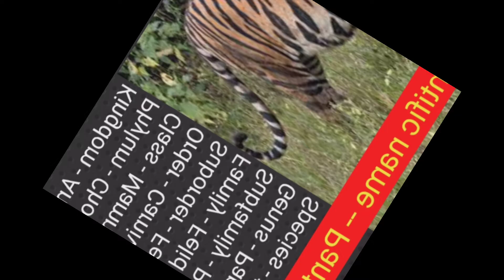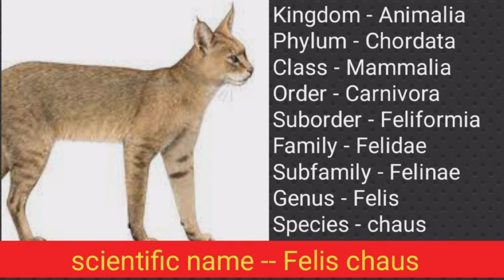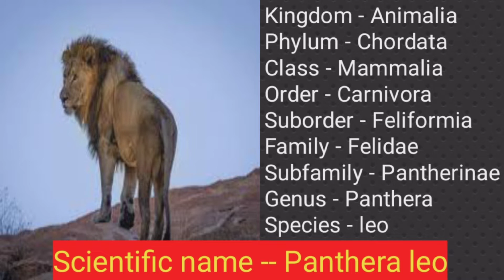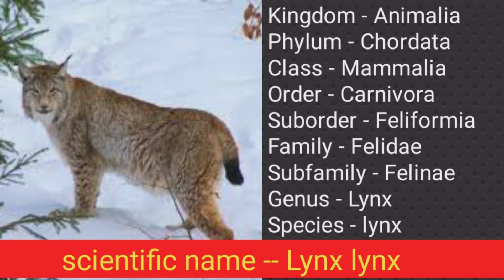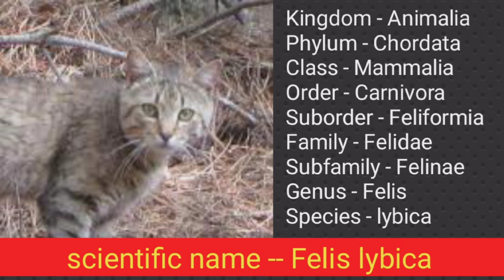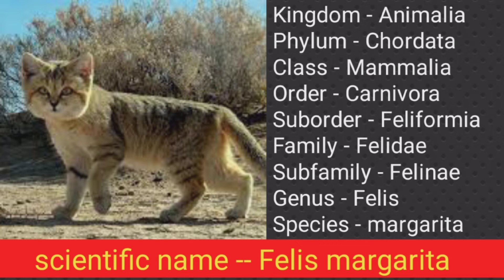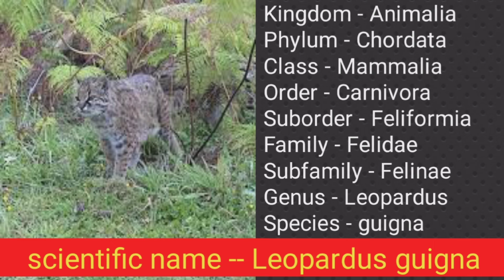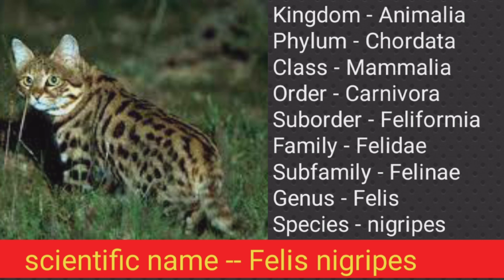all type of cat scientific name/ बिल्लियो के वैग्यानीक नाम /cats scintific name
sbhi prakar ke cate classification
lion
tiger
leopard
jaguar
sunda leopaed
sundda clouded leopard
etc

cat scientific name
cats scintific name